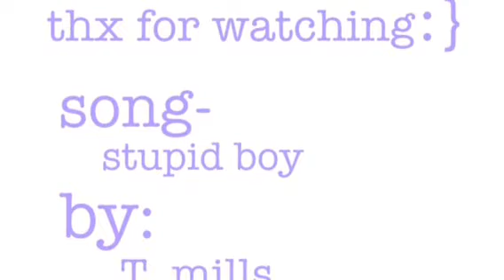Stupid Boy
me and kalianna around town..random pics.